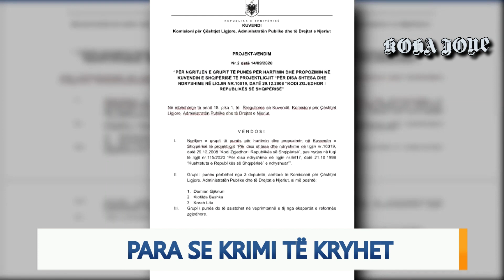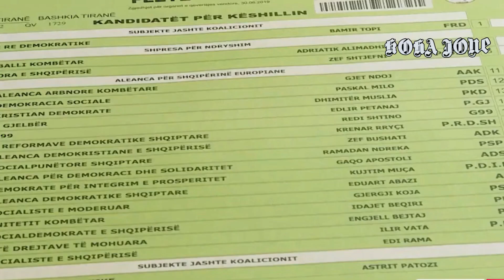EDITORIAL/ Ndërkombëtarët të flasin para se krimi të kryhet